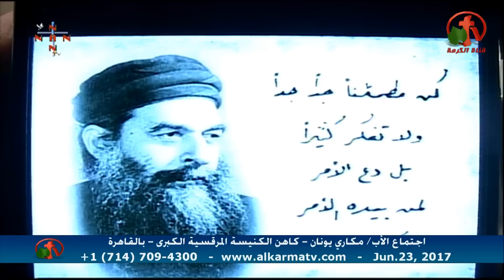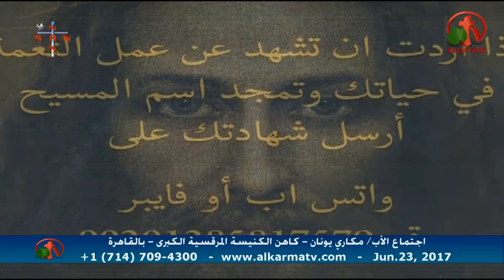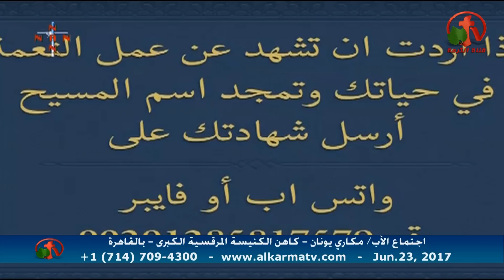العظة الأسبوعية للأب مكااري يونان ٢٣ يونيو ٢٠١٧ - Alkarma tv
الكنيسة المرقسية بالأزبكية
Weekly sermon of Father Makary Younan June 23, 2017 -Alkarma tv
St Mark Church - Azbakiyah